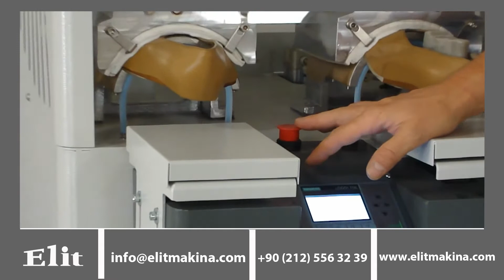Cosmopol EL-VI UP 1022 Çiftli Bombe Yumuşatma Elit Makina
Sayanın burun kısmını yumuşatarak, ön montaya hazırlar.

Otomatik ayarlı  ısıtma sistemi ile üstün nitelikli buhar verme özelliğine sahip bombe yumuşatmada, zaman ve basıncı düzenleyen ekektronik kart ile zaman ayarlarını isteğe bağlı ayarlayabilirsiniz elle dokunmatik ve pedalla çalışma sistemi vardır. Buhar miktarı elektronik ekrandan kontrol edilebilinir.

Basınçlı pistonlu buharlı yumuşatıcı ile üst gövdeyi yumuşatıp ilacı aktif hale getirerek nozzle’a form vererek termoplastik yüzeye yapıştırır.

İşlem üç adımdan oluşmaktadır.
Üst baskı ile sayanın ucunu önceden ayarlanan bir süre boyunca ısıtır.
Buhar uygulaması derinlemesine işleyecek şekilde, elektronik olarak zamanlanan bir süre boyunca uygulanmaktadır. Öncelikle su iyonize edilip buharlaştırılır, optimum basınca ve sıcaklığa ulaşıldığında ayakkabı üstüne istenilen şekilde uygulanır.
Elektronik kontrollü yumuşatma zamanlaması ile her türde ve kalınlıkta deri üzerinde çalışılabilmektedir.
Teknik Veri:
 Yükseklik: 130 cm
Genişlik: 66 cm
 Derinlik: 70 cm
 Ağırlık: 92 cm
Güç Beslemesi: 400V/50Hz
 Güç Tüketimi: 26.000 Watt
Çalışma basıncı: 4 Bar
Üretilen çift sayısı : 1400 çift